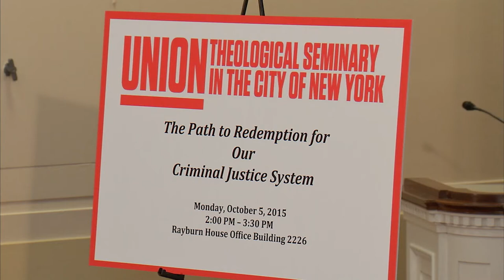UnionOnTheHill: The Path to Redemption for our Criminal Justice System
Representative Bobby Scott joins Union Theological Seminary President Serene Jones and a great panel to discuss criminal justice reform and the moral underpinnings of our current system.